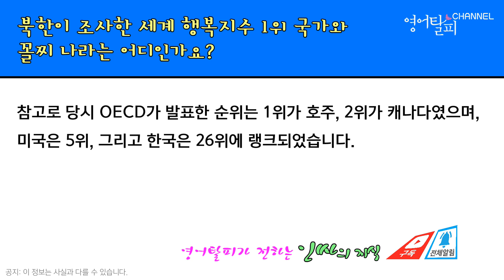(지식)북한이 조사한 세계 행복지수 1위 국가와 꼴찌 나라는 어디인가요?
북한이 조사한 세계 행복지수 1위 국가와 꼴찌 나라는 어디인가요?